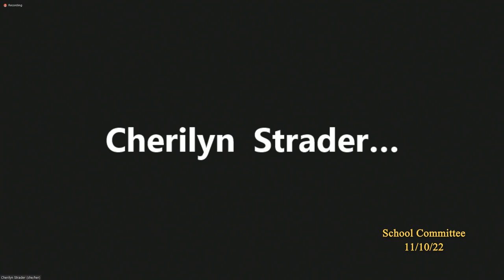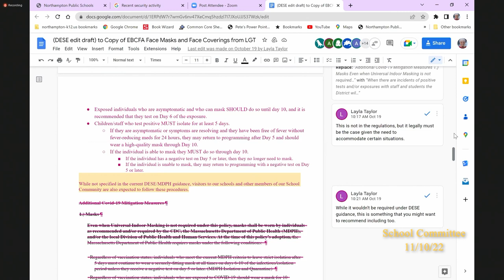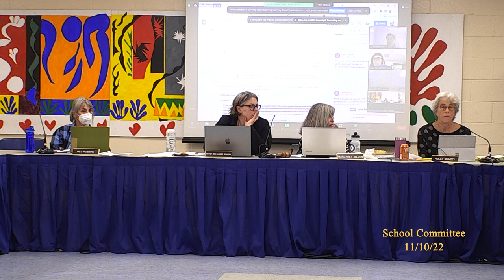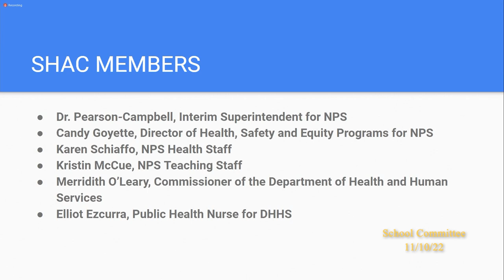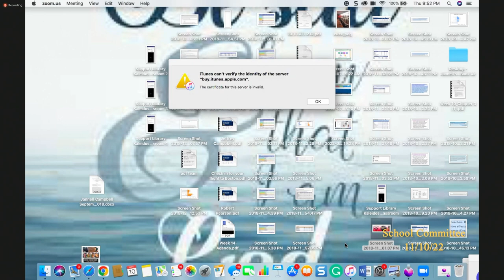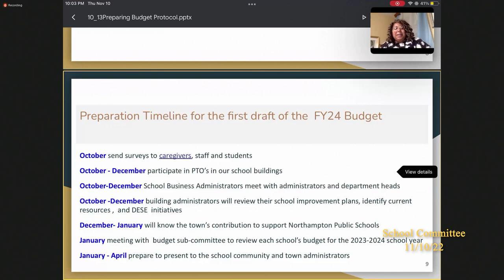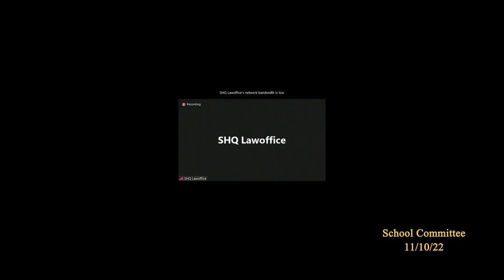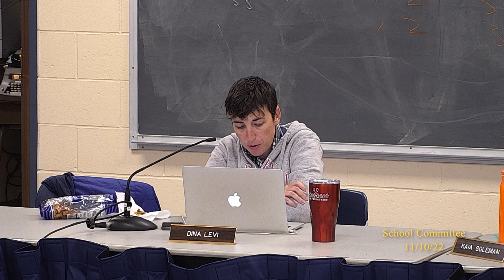School Committee 11/10/22